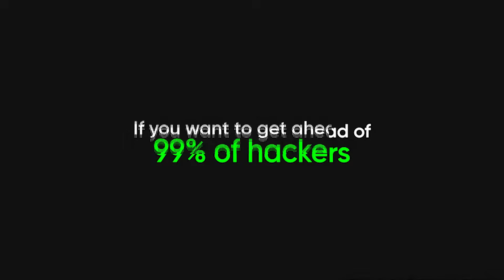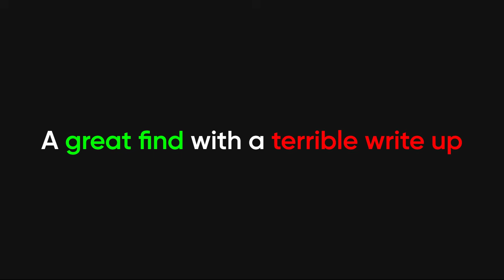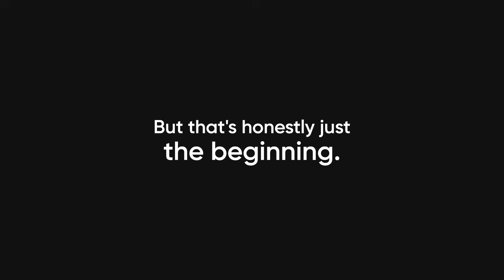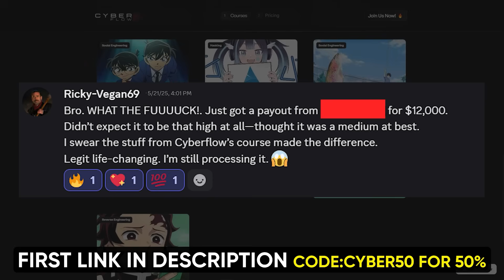How to Get Ahead of 99% of Hackers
If you want to get ahead of 99% of hackers you need to stop treating hacking like a hobby and start treating it like a craft. This video is a practical, no-fluff playbook for building fundamentals, scaling your recon, specializing into high-value corridors, and turning technical skill into real, repeatable income. We cover the exact mindset, tools, and habits the top hunters use: web fundamentals, networking basics, how browsers and servers communicate, common vulnerability families like injection, authentication problems, ACL bypass, SSRF, and misconfigured APIs, and why OWASP is the orchard where most low-hanging fruit lives. Practice until it is boring. Boredom equals muscle memory.